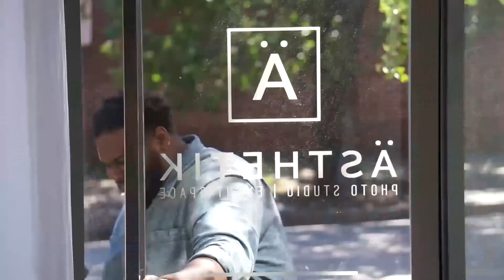Small Business Week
Many things have changed due to the pandemic we face as a nation. One thing that cannot change is support for the small business community. Listen as Asthetik Loft owners share their experience with building their business.